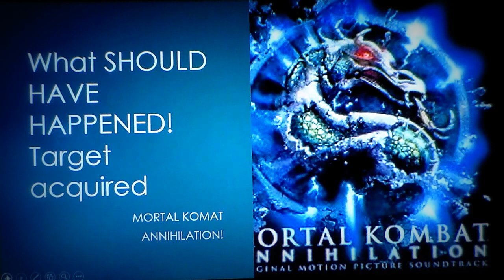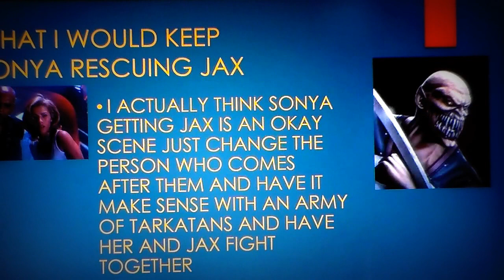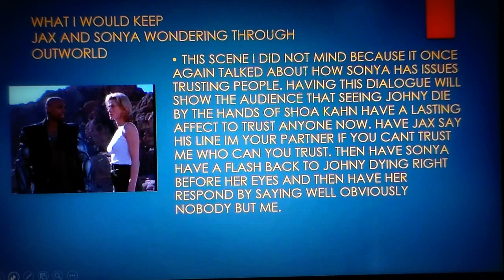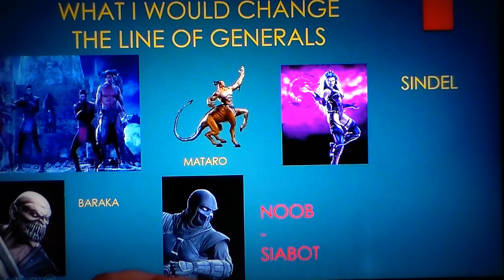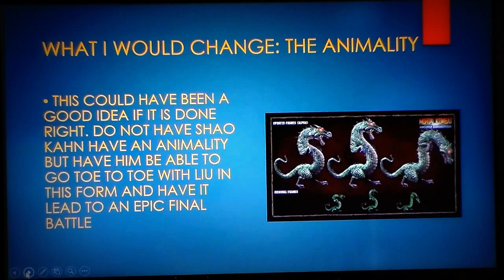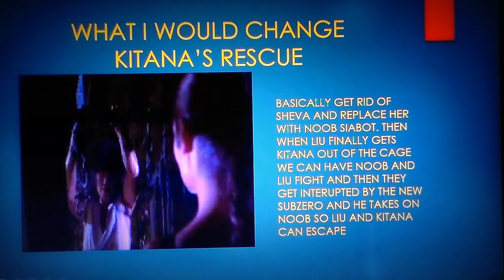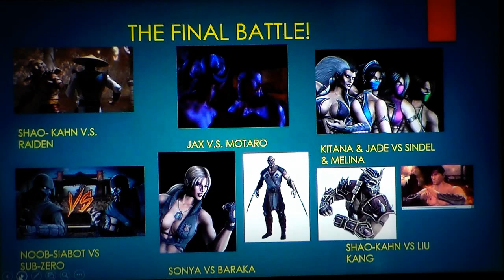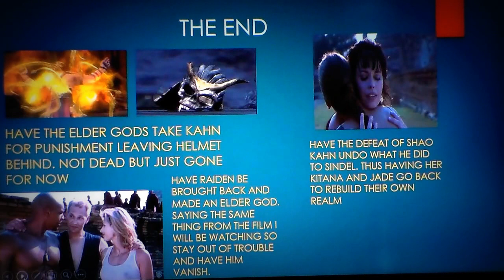What Should have happend: in Mortal Kombat Annihilation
Well guys here it is What should have happened is my new series that I have been working on for months let me know what you guys think and please enjoy